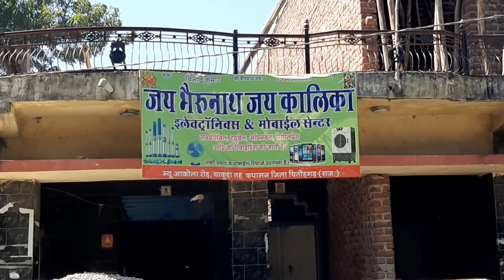May house kam Chakuda